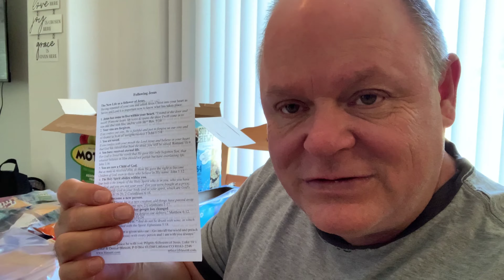(Inside Look) Inspire Hope Outreach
How To Give • Write checks to “The Inspire Church” and mail it to:
     The Inspire Church